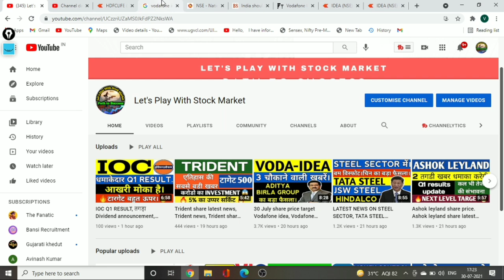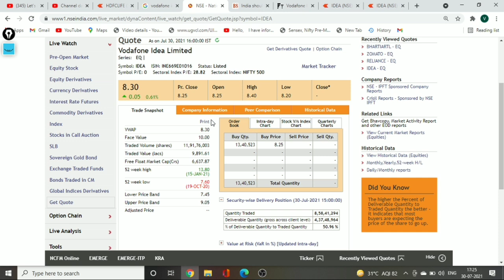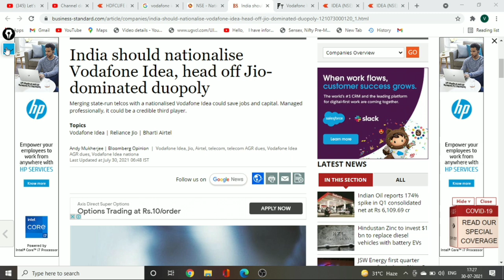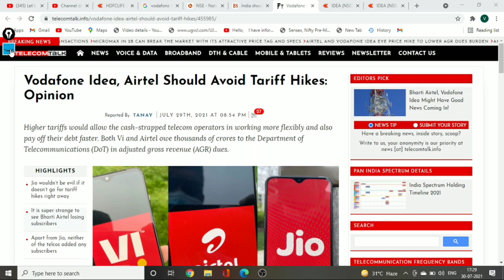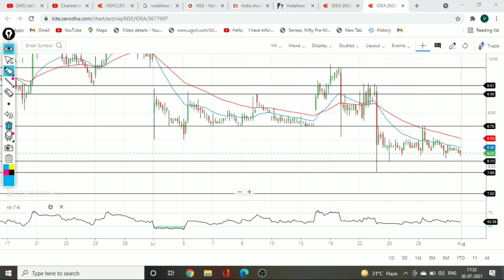Next week share price target Vodafone idea, Vodafone idea share latest news, idea share news today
idea vodafone
idea forecast tips
intraday
stock in news today
stock news

anilsinghvi​​i